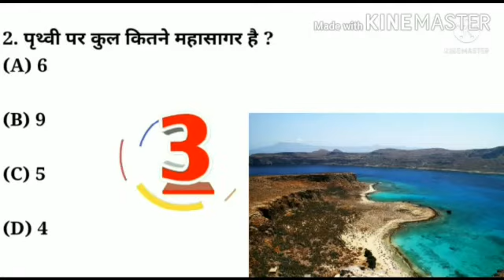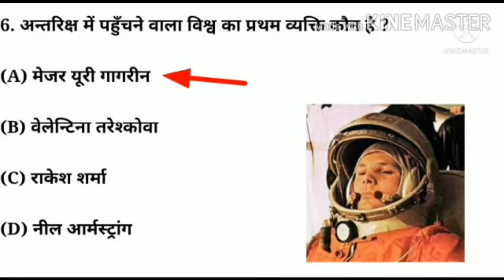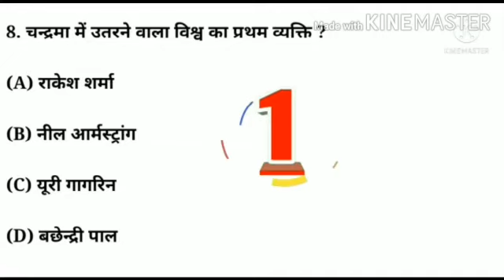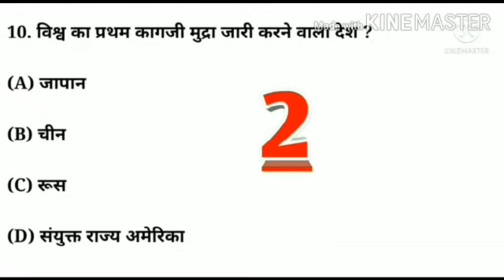gk questions||gk in hindi||gk quiz in Hindi|| ssc,mts,army,airforce, railway